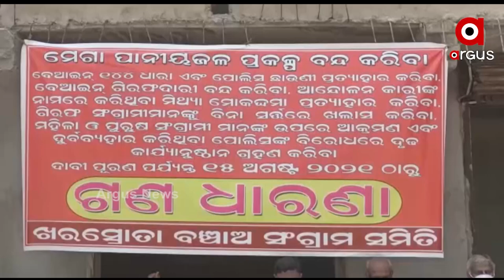ଖରସ୍ରୋତା ନଦୀରେ ମେଗା ପାନୀୟ ଜଳ ପ୍ରକଳ୍ପକୁ ବିରୋଧ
ଖରସ୍ରୋତା ନଦୀରେ ମେଗା ପାନୀୟ ଜଳ ପ୍ରକଳ୍ପକୁ ବିରୋଧ । ଖରସ୍ରୋତା ବଞ୍ଚାଅ ସଂଗ୍ରାମ ସମିତି ପକ୍ଷରୁ କଟକ-ଚାନ୍ଦବାଲି ରାସ୍ତାର ଅଚ୍ୟୁତପୁର ଛକ ନିକଟରେ ଗଣ ଧାରଣା।